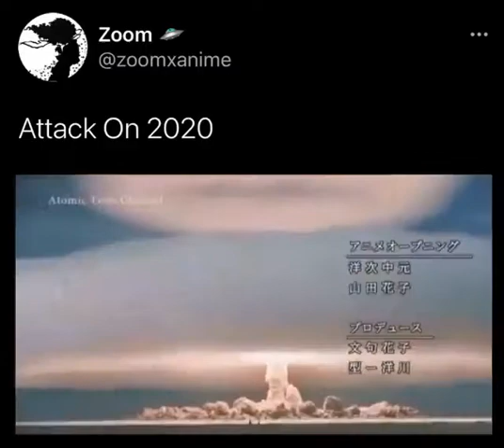Attack on 2020